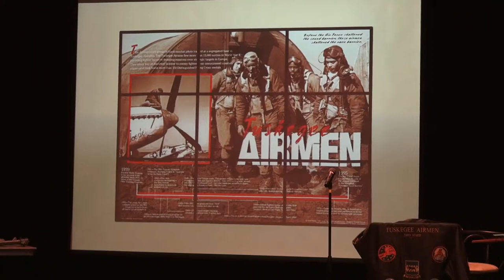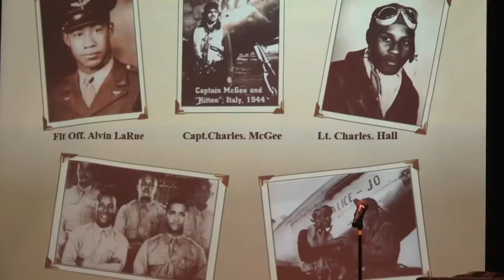tuskegee airmen history